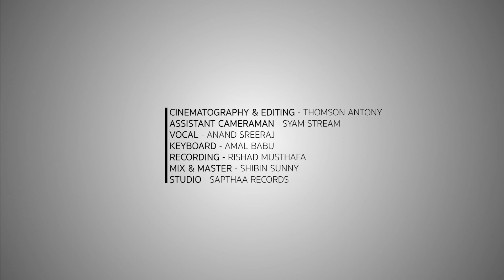Sapthaa Cover Song - Sky Full Of Stars | Anand Sreeraj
Cinematograhy & Editing : Thomson Antony
Assistant Cameraman : Syam Stream
Vocal : Anand Sreeraj
Keyboard : Amal Babu
Rocording : Rishad Musthafa
Mix & Master : Shibin Sunny
Studio : Sapthaa Records

|| ANTI-PIRACY WARNING ||

This content is Copyrighted to SAPTHAA RECORDS  . Legal action will be taken against those who violate the copyright of the same